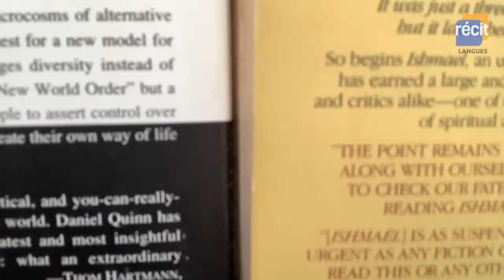Challenge: Review It!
A challenge for ESL learners that integrated technology!

In this challenge, we invite students to share their opinion about an English book they think others would like to read. Consult the resources on our website to complete the challenge!